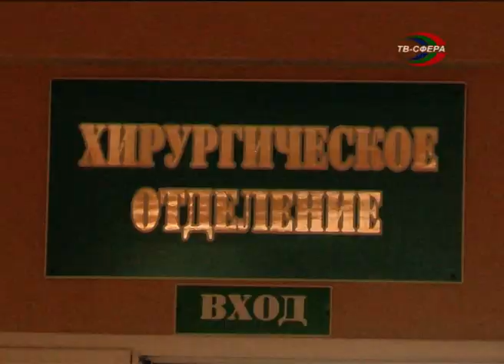Хирург из России – в Харцызской ЦГБ